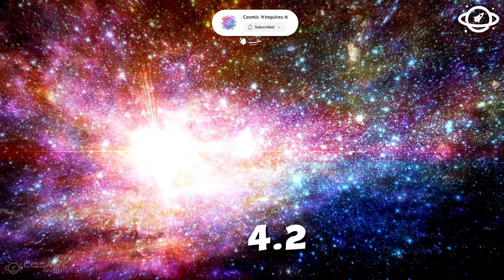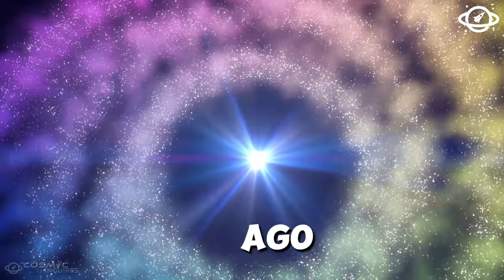The JWST Has Just Discovered Lights at a Distance of over 7,000 Billion KM from Earth!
The James Webb Space Telescope has made another groundbreaking discovery, detecting lights over 7,000 billion kilometers away from Earth! This incredible finding could reshape our understanding of the universe and challenge everything we thought we knew about the cosmos. Join us as we explore the significance of this astonishing discovery and what it means for the future of space exploration.